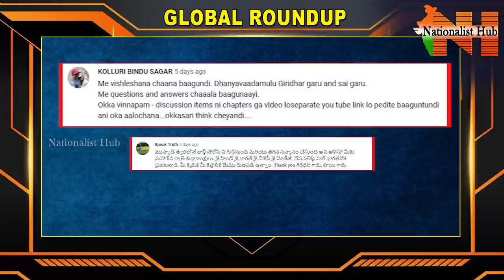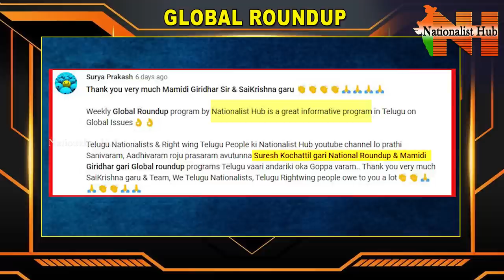Global Roundup With Mamidi Giridhar | Sai Krishna | Episode -89 | Nationalist Hub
► Right Angle
BBC Documentary on Modi : Criticism From All Over The World | Right Angle |  Sai Krishna | Nationalist Hub

Our Company account details :
IFSC Code: HDFC0000512